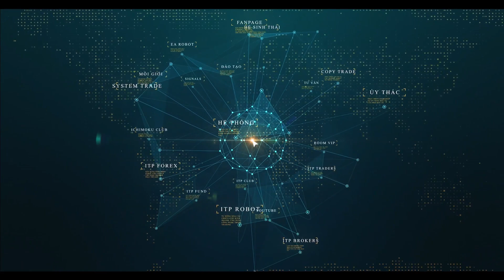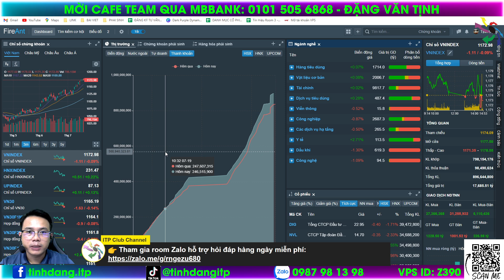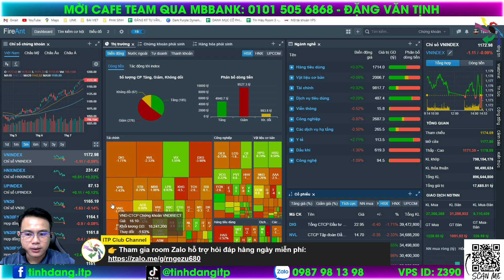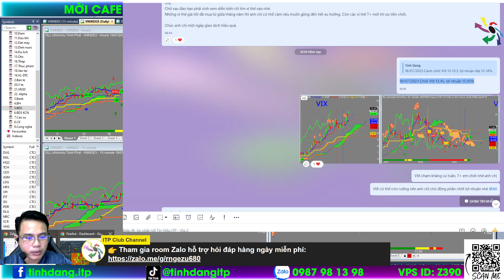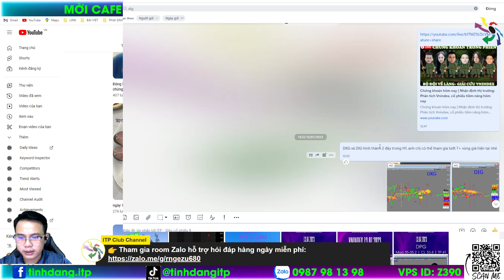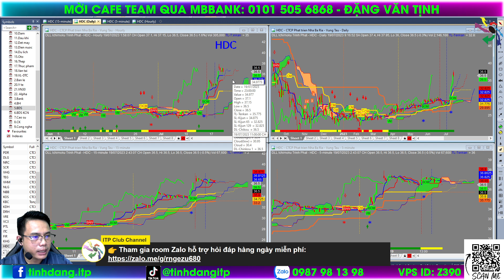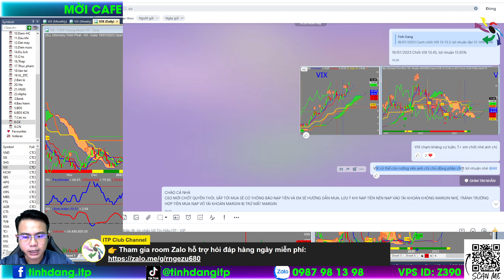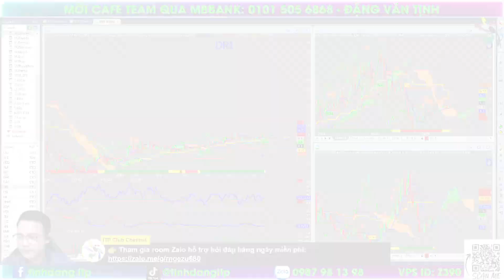Chứng khoán hôm nay | Nhận định thị trường: Thị trường chỉnh về đâu để làm vòng mới | Tịnh ITP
Chứng khoán hôm nay | Nhận định thị trường: Thị trường chỉnh về đâu để làm vòng mới  lần NAV | Tịnh ITP

Thị trường chứng khoán sẽ có thời gian vận động theo xu hướng tăng, sẽ có thời gian vận động theo xu hướng giảm, có thời gian sẽ swing trong biên độ. Vì vậy nhà đầu tư vẫn chưa hình dung ra được thị trường chứng khoán sẽ như thế nào sau hôm nay, có nên chốt lời không? Hay tiếp tục nắm giữ? Để trả lời câu hỏi này mời anh chị em nhà đầu tư xem livestream của anh em ITP Club để có cái nhìn khách quan nhất trước khi chốt lời, cắt lỗ, mua vào hay không hành động gì? Ngay cả khi bạn chưa biết phải làm gì cũng là lúc nên xem video này: Thị trường chỉnh về đâu để làm vòng mới x lần NAV